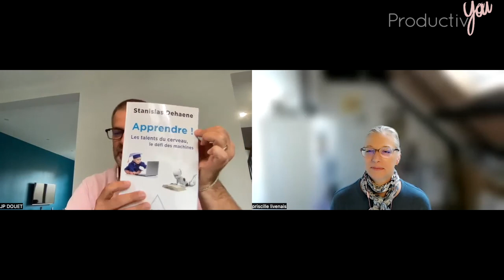Lean et QVT, les 2 font la paire- avec Jean Philippe Douet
Interview de Jean Philippe Douet, spécialiste du Lean Management